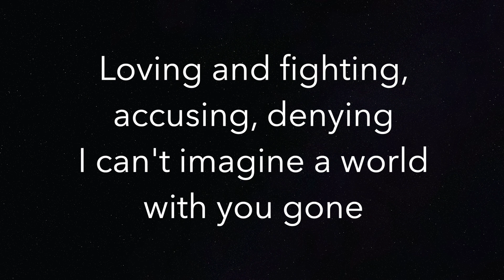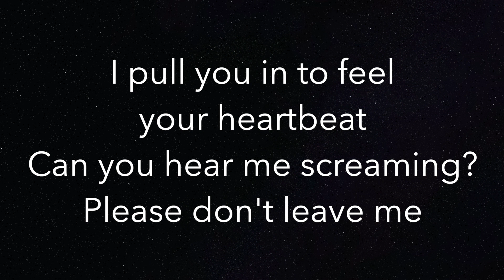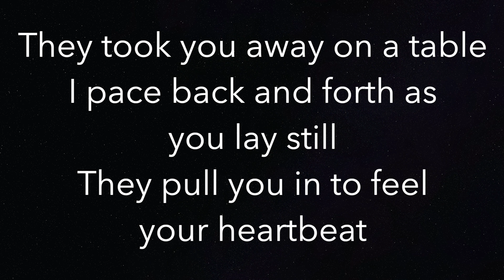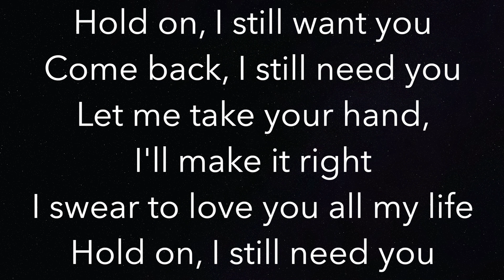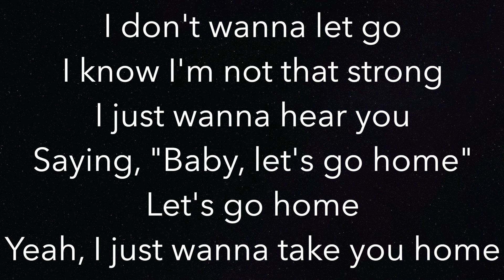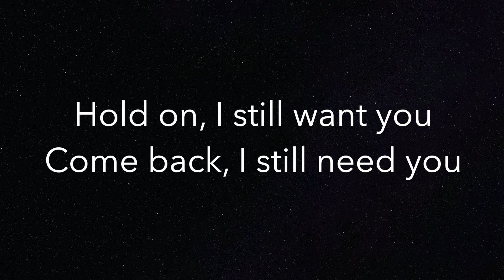Hold On - Chord Overstreet - Piano Karaoke Instrumental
Piano Karaoke Instrumental for “Hold On” by Chord Overstreet